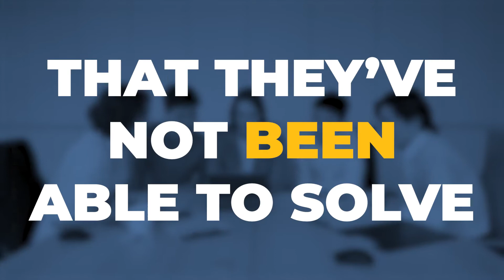How iValu8 Raised $750K | Newchip Reviews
Newchip introduced the CEO to partners that helped him manage and simplify his fundraising, such as managing his cap table and organizing and sharing his data room. The CEO also learned how to navigate and manage his expenses and look for additional revenue streams.

Do you want to read more stories?